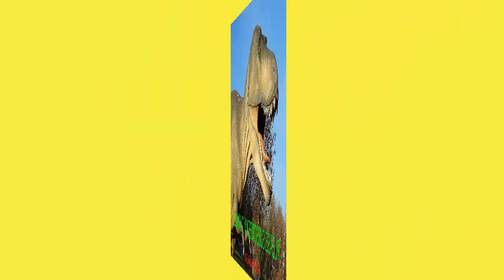ডাইনোসরের বৃহত্তম পায়ের ছাপ অস্ট্রেলিয়ায়